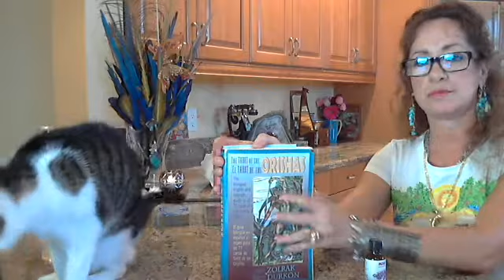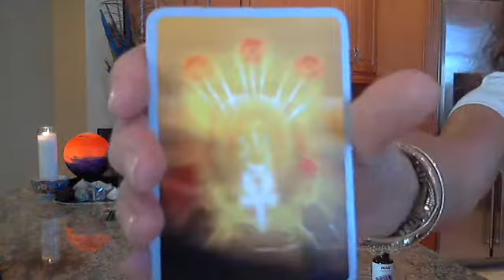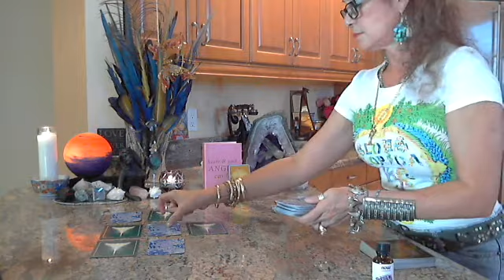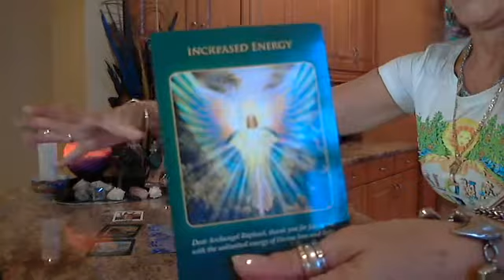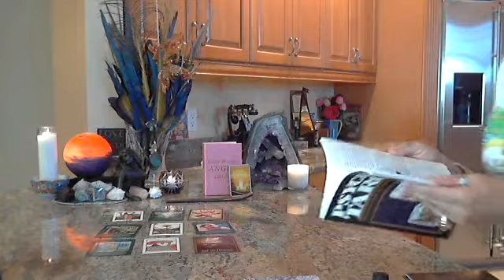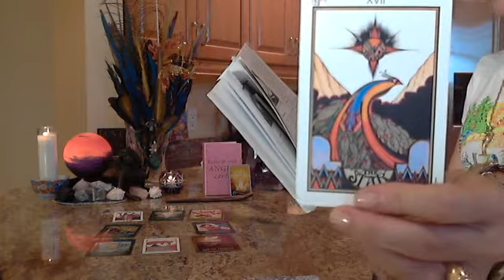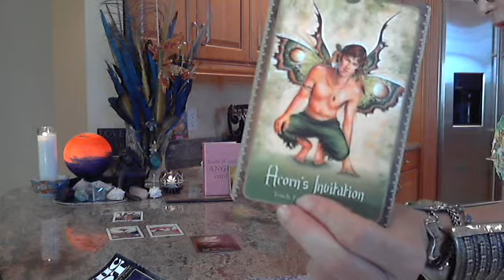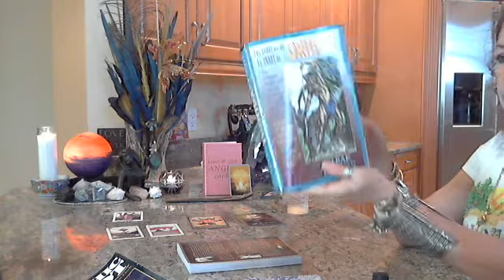FULL MOON IN AQUARIUS SUPER ♒ EXPRESS YOUR HEART'S DESIRE TOWARDS FREEDOM ♒ JULY 22, 2013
The Empowerment of the Feminine Principle is leading us to Power, Leadership & Creativity. Express your Heart's Desires. FREEDOM!
Aquarius focuses on community, friends, groups of people ♒ organization. Aquarius ruling planet Uranus deals with technology. Highlight yourself in eccentric, eclectic & electric ways...
BE YOUrself ♒ BE YOUnique --- DO NOT RESIST CHANGE at this time. KEEP MOVING FORWARD TOWARDS YOUR FIRE WITHIN; YOUR HEART'S DESIRES...

LOVE,
Bella ♒

My ORISHA videos are being featured on SANTERIA.Tv ... yay!  Link attached

Blessings to:   Doreen Virtue, Archangel Raphael Oralcle; Aquarian Tarot Deck and Psychic Tarot by Craig Junjulas ; Wild Wisdom of the Faery Oracle, Lucy Cavendish